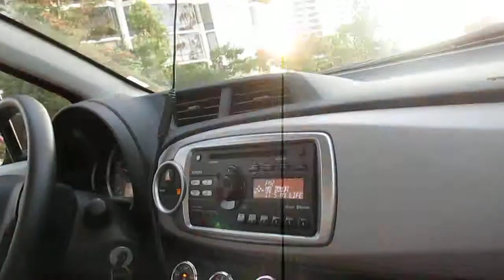Windshield Wiper Fiasco